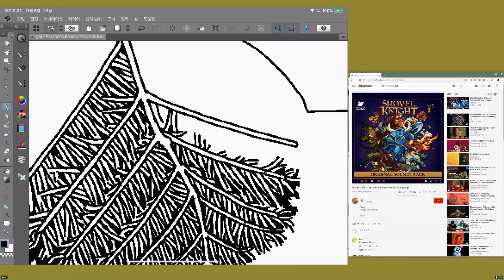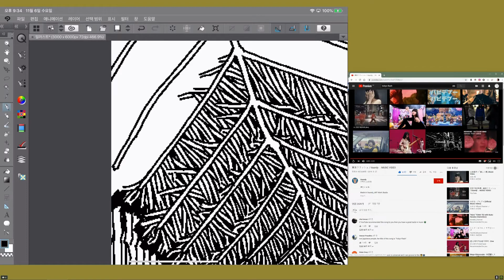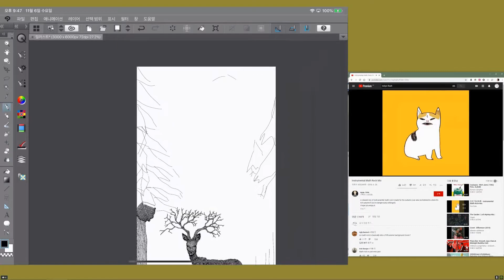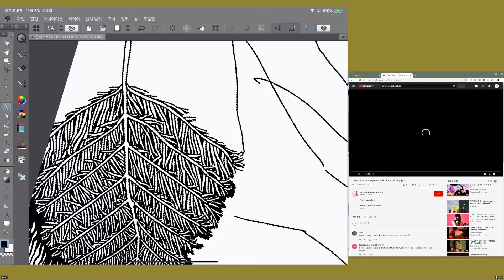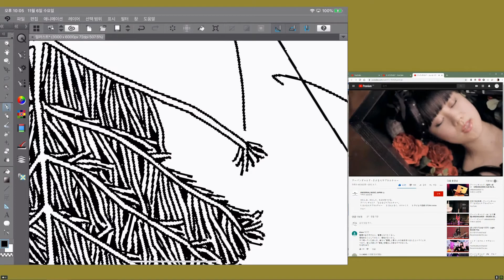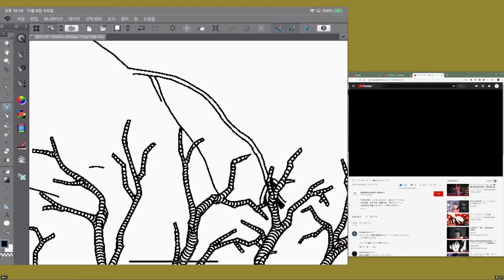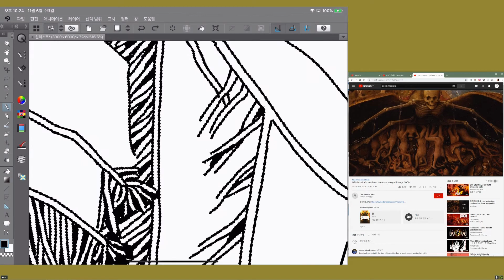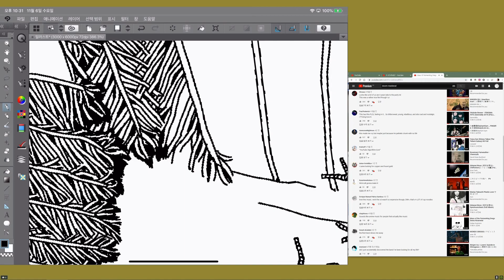Facebook Live 20191106